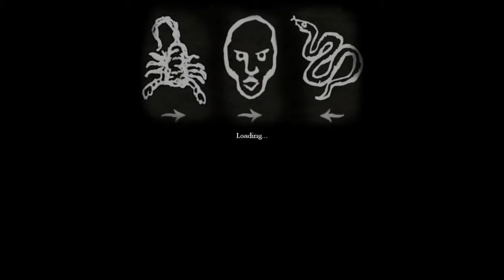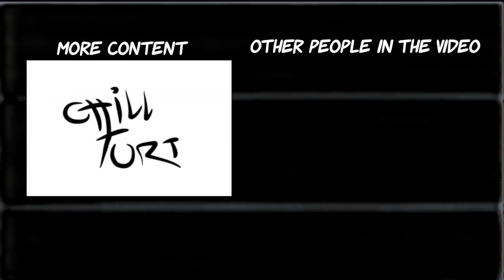Amnesia: Simulacrum Part 3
Welcome back to Simulacrum! it's been a good week since one of these videos and I hope you enjoy the continuation of this series! Also thanks again to Tyman for the copy of NSMB (might be a future series *wink wink*) Anyways, Enjoy!